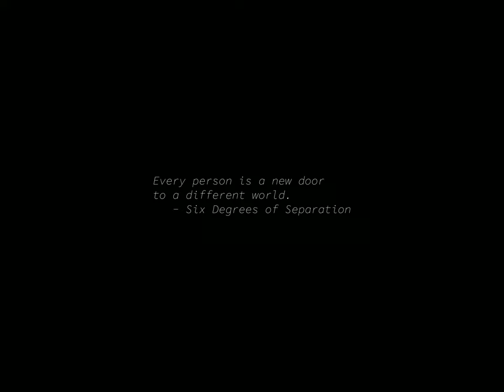Sunrise Time-lapse: Friday, April 05, 2024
On this day:
   Thomas Hobbes born, 1588, philosopher
   Pocahontas marries English colonist John Rolfe in Virginia, 1614
   Arbor Day in South Korea
   Tomb Sweeping Day in Taiwan
   Louis Spohr is born in Braunschweig, Germany, 1784
   International Day of Conscience

Today's random fortune, quote, or snark:
"But I don't like Spam!"